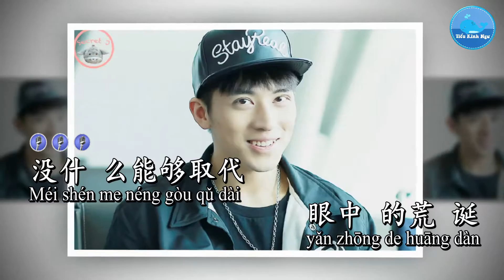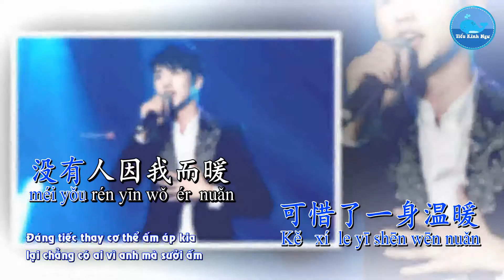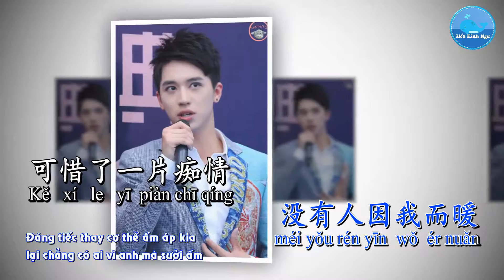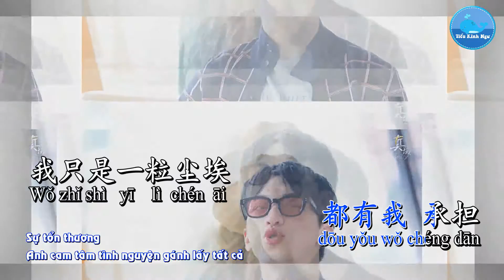Hạt Bụi (tone nữ) - Hứa Ngụy Châu (karaoke)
Ca khúc/歌曲：尘埃 - Hạt Bụi
Ca sĩ/歌手：许魏洲 - Hứa Ngụy Châu
Sáng tác/作曲：苏桐乐 – Tô Đồng Lạc
Viết lời/作词：苏桐乐 – Tô Đồng Lạc
Hình thứ/形式：Karaoke – 卡拉OK